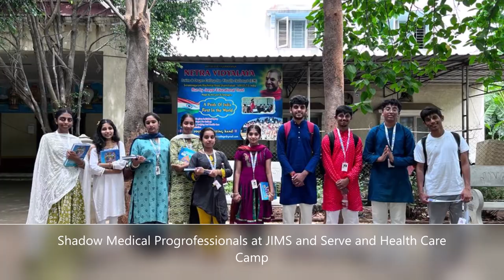JIVA Gurukul Program 2022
Jeeyar Educational Trust offered Gurukulam Summer Program at JIVA Divya  Saketham, Mucchintal, Hyderabad, Telengana, India.  Participants had a great opportunity of learning under direct guidance of HH Sri Chinna Jeeyar Swamiji.